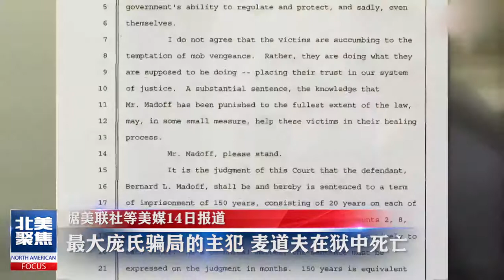魅力新闻：美国总统拜登正式宣布，将在今年5月1日开始从阿富汗撤军，并在9月11日前将所有美军士兵撤离。美国史上最大庞氏骗局的主犯伯纳德·麦道夫在狱中死亡。